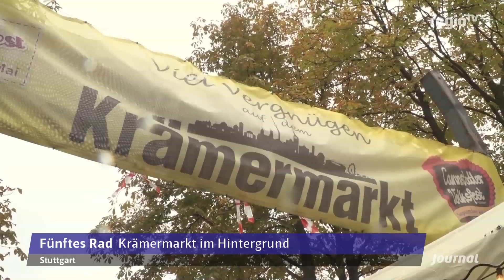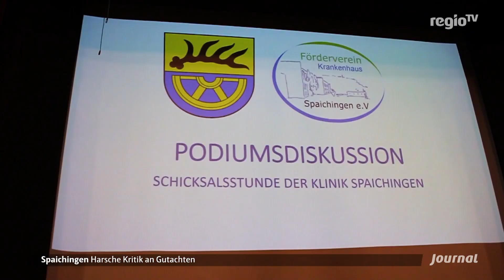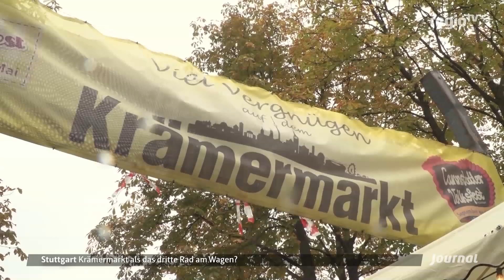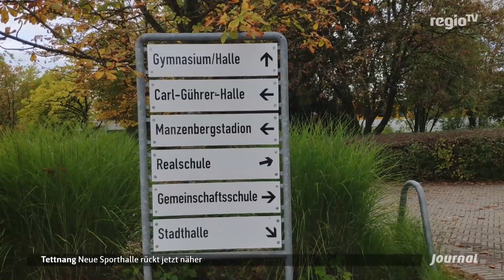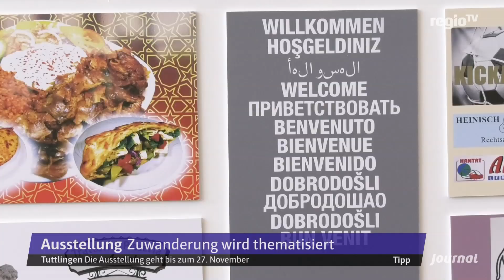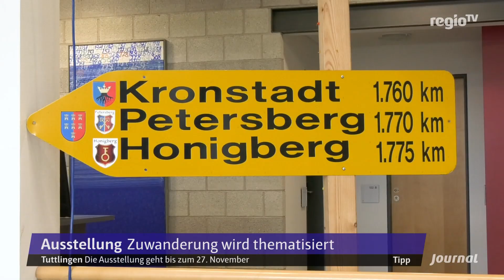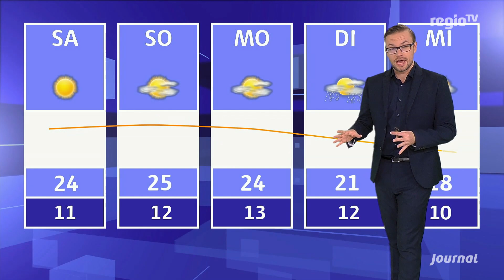Journal Bodensee 10.10.2019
Die Themen im Journal +++ Bodensee Business Forum – Speaker aus Wirtschaft und Politik diskutieren zum Thema „Was die Welt zusammenhält“ +++ Nur das fünfte Rad am Wagen? – Zwischen all dem Trubel auf dem Cannstatter Wasen scheint der Krämermarkt mehr und mehr in den Hintergrund zu rücken. +++ Kunstausstellung mal anders – Die Künstlerin Nurhan Sidal stellt Gemälde mit Eigenblut her +++ Regen, Wind und Sonne – Auf die stark verregneten und windigen Herbsttage folgt am Wochenende wieder blauer Himmel, Sonnenschein und mildere Temperaturen.